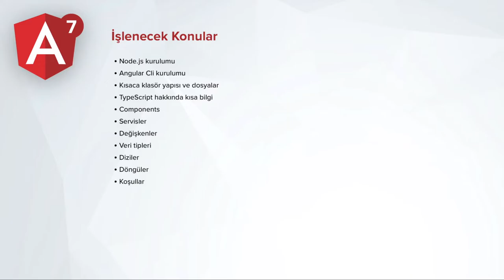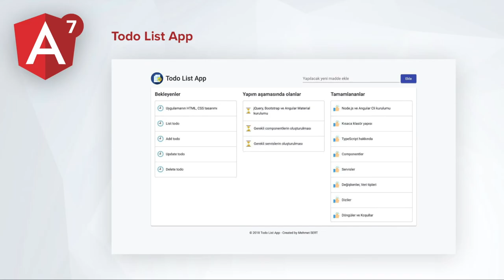Angular 7 Dersleri 1: İşlenecek Konular ve Yapılacak Uygulama Tanıtımı